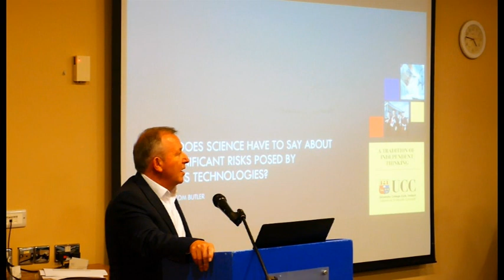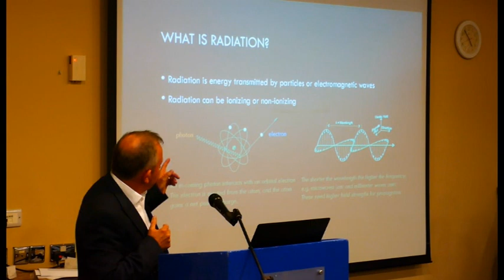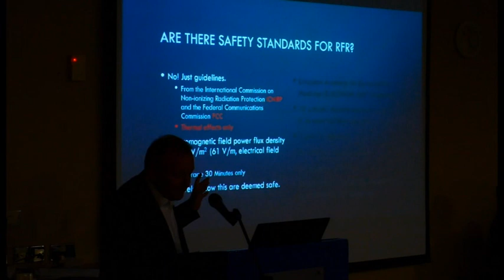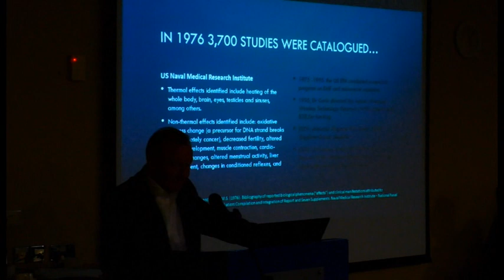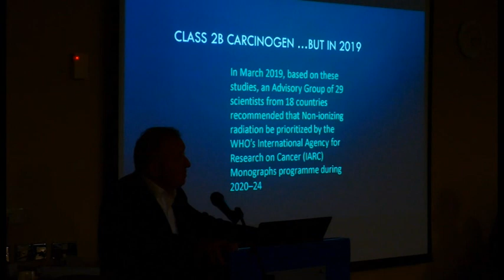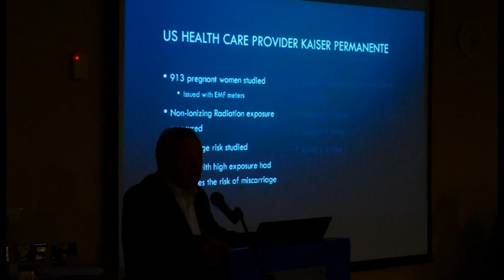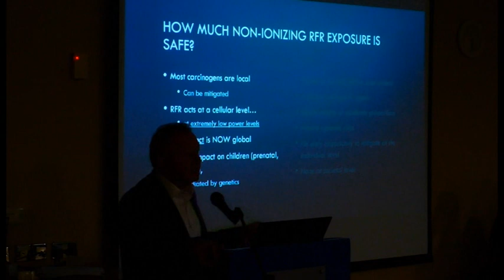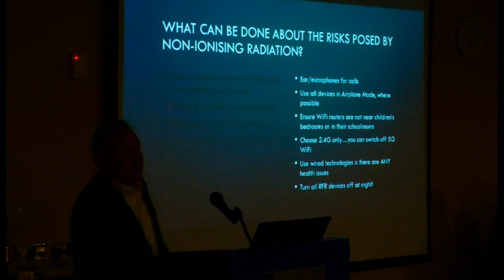Prof. Tom Butler - What does Science say about Risks of Wireless technologies, Galway, Nov '19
Tom Butler is Professor in Information Systems and Regulatory Technologies at University College Cork. A former IRCHSS Government of Ireland Research Fellow, he is Principal Investigator of Ireland’s Governance Risk and Compliance Competence Centre at UCC which focuses on developing artificial intelligence applications for risk and compliance. Tom has 225 publications and 11 inventions.  He is currently a member of the European Commission Expert Group on “Regulatory obstacles to financial innovation” (ROFIEG) 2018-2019 and a Member of Lero – the Irish Software Research Centre.